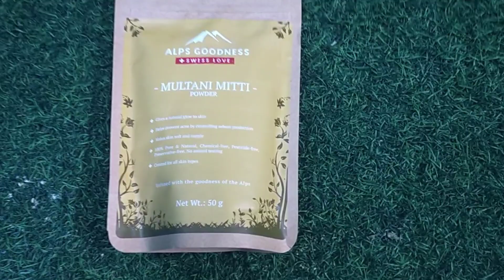Alps Goodness Best face pack powders for glowing skin || Tan removal face pack || Vlog with Prisu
Take love ❤️